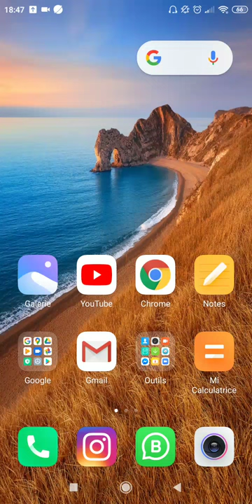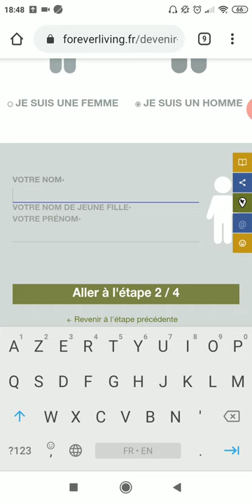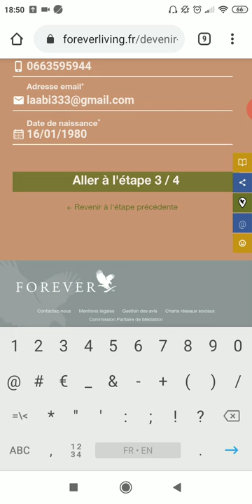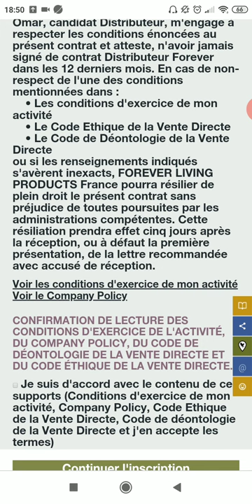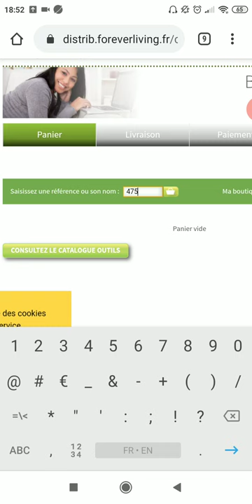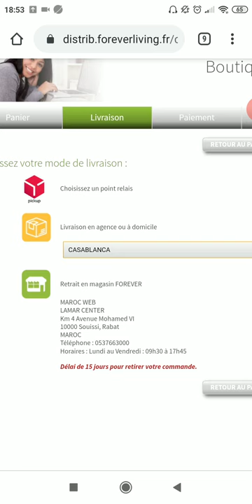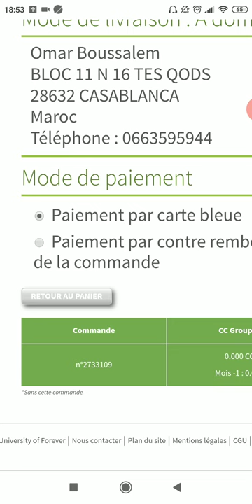كيف أتسجل مع فوريفر و أستفيد من المنتجات ناقصين ثمن مدى الحياة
FOREVER LIVING حقيقة شركة فوريفر أمام الجمهور FOREVER MAROC Ilyass Es-sofi معاينة Forever Living Products Maroc | شرح لبعض منتجات فوريفر ليفينغ المغرب Distributeur Agrée Forever Living Products Maroc
FOREVER MAROC & NABIL LAYACHI
Forever Living Products Maroc Officiel
معاينة مقر شركة فوريفر المغرب Group ENE
Forever Living Products Maroc | شرح طريقة الربح مع فوريفر ليفينغ المغرب Distributeur Agrée Forever Living Products Maroc
Nabil Layachi et FOREVER MAROC - Produits de la Ruche Forever Living Products Maroc Officiel
مرحبا بكم في فوريفر المغرب 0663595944 Simohammed Laabi
المغرب: دليل منتجات فوريفر بالعربية Catalogue de la gamme Forever Living ... myforever2013
FOREVER MAROC شركة فوريفر المغرب FOREVER LIVING Ilyass Es-sofi
فوريفر المغرب - التسويق الشبكي عبر شركة فوريفرForever Living Products Maroc Officiel
شرح خطة الربح مع شركة فوريفر| Forever Living Products | FLP Maroc Ilyass Es-sofi شرح مشروع فوريفر المغربMadani laroussi
FLP MAROC شهادة من القلب لمنتجات الألوفيرا FOREVER MAROC Ilyass Es-sofi
Recette N°3 DETOX - FOREVER MAROC
شرح طريقة العمل في شركة 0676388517 Forever Living products maroc
Abdelmalek Zine El abidine فوريفر المغرب المقر الرئيسي بالرباط Hamza Bentaher
Recette DETOX - FOREVER MAROC Forever Living Products Maroc Officiel Forever Living Products Maroc - Officiel
قبل 4 أيام
نبيل العياشي و فوريفير المغرب الحلقة الأولىNabil Layachi et ForeverMaroc ...Lamzoudi Yassine
Forever Living Products Maroc - حقيقة شركة فوريفر Ayoub Moumene
Croissance de 25% pour Forever Maroc en 2017 Lematin.ma
Recette N°4 DETOX - FOREVER MAROC Forever Living Products Maroc Officiel
بيع منتجات شركة فوريفر العالمية - Posts
أجواء تتويج موزعي شركة فوريفر العالمية ورشيد رفيق يتحدى ساكنة مراكش
LALLA FATEMA TV لالة فاطمة
أبسط شرح للأرباح مع فوريفر (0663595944)
Simohammed Laabi
كيفية التسجيل فى شركة فوريفر تعرف على فرصة عمل حقيقية للشباب
فوريفر الخليج · Forever Gulf فوريفر الخليج
طلب منتجات forever المغرب Younes
Distributeur Agrée Forever Living Products Maroc - Posts
فوريفر المغرب..توقع شراكة مع بريد بنك، و تطلق منتوجا جديدا لتخفيف آلام المفاصل
تطبيق LALLA FATEMA TV لالة فاطمة
Forever Living Products Maroc - Officiel - Points relais - Forever Living Products Forever Living Products Maroc - Officiel - Samira et FOREVER MAROC Forever Living Products Maroc - Officiel - Posts
Destibiteur Agree Forever Living Maroc - FOREVER ET NABIL LAAYYACHI Acheter Forever Calcium
Aloevera Maroc  AloeveraMaroc.com
Forever lance une gamme cosmétique pour peaux mixtes
Lematin.ma
مرحبا ، نود أن نخبركم ان شركتنا... - فوريفر المغرب forivre maroc
Partenaire de Forever Living Product - Publications
Detox forever living Maroc - Health/Beauty - Casablanca, Morocco
طريقة العمل مع شركة فوريفر في المغرب
تطبيق  Forever Living Product
Découvrez les bienfaits de l'active Pro-B... - Forever Living Products Maroc - Officiel
Forever living morocco - Posts
الشركة المغربية الأمريكيةللصحة والجمال فوريفر - Home
بيع منتجات شركة فوريفر العالمية - Postimet | Facebook - Hyr...
ذكرى المولد النبوي الشريف مع فوريفر المغرب ❤ - Forever Living Products Maroc - Officiel Acheter Forever Gin-Chia
Aloevera Maroc · AloeveraMaroc.com
Découvrez les points relais, un mode de... - Forever Living Products Maroc - Officiel Témoignage Fatiha BOUCHIKHI - Forever Living Products Maroc Forever Living فوريفر الوفيرا جيل | جوميا المغربforever maroc inscription forever maroc catalogue 2018site forever maroc
forever maroc rabat catalogue forever maroc 2018 prixforever maroc catalogue 2019 forever living products france forever living maroc Annonce· Santé & Beauté Forever Living à prix pas cher | Jumia Maroc - JUMIA.ma Annonce·
Forever Maroc | Le Meilleur de l'Aloe Vera | Santé & Bien être Annonce·
Save on Forever living aloe | Amazon® Official Site  foreverlivingma.com FOREVER MAROC & NABIL LAYACHI - Episode 1 YouTube · Forever Living Products Maroc Officiel Nabil Layachi et FOREVER MAROC - Produits de la Ruche
YouTube · Forever Living Products Maroc OfficielAPERÇU Forever Living Products Maroc - Officiel - Recette DETOX- FOREVER MAROC FacebookAPERÇUForever Living Products Maroc - Officiel - FOREVER MAROC et Nabil Layachi Facebook
My Forever - Forever Living France - Forever Living Products
Maroc Aloès Bienêtre et beauté par l'aloe vera › ForeverM...Forever Living Products Maroc - Officiel - Accueil | FacebookFacebook · Installée
Forever Living Products Maroc - Officiel - Home | Facebook › forever-living Santé & Beauté Forever Living à prix pas cher | Jumia Maroc
Forever-Maroc – Tout pour votre bien-être
Forever-Maroc – Tout pour votre bien-être › rabat Forever Living Products Maroc : Maroc